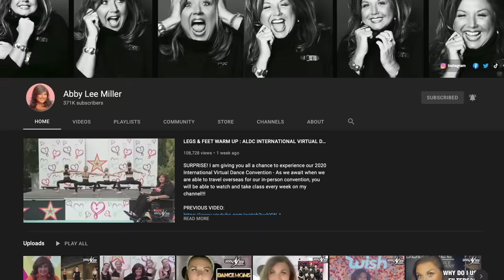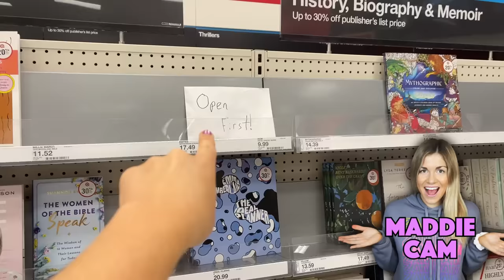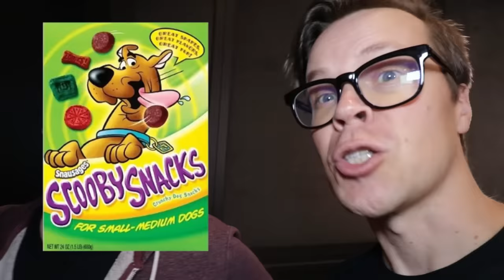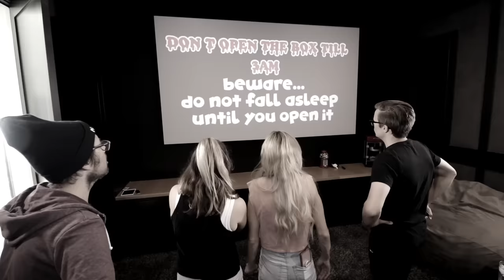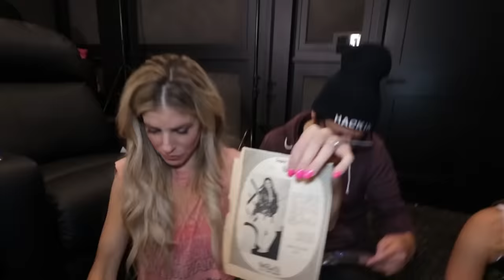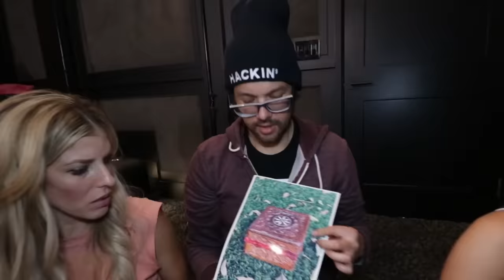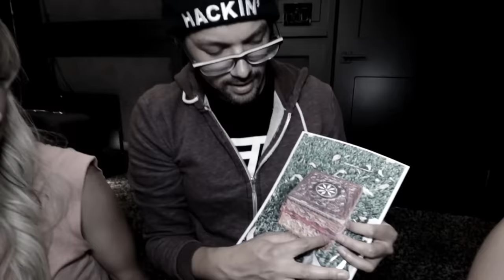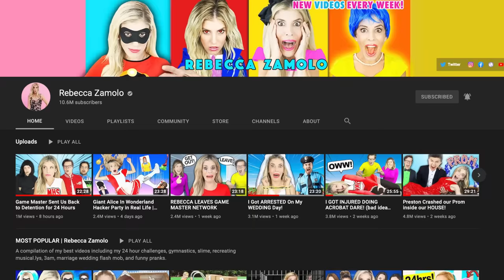We Opened a Haunted Mystery Box at 3AM - Last to Fall Asleep Wins Challenge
Last to fall asleep wins challenge at 3am! It all started when Rebecca Zamolo uploaded "Saying YES to ABBY LEE for 24 HOURS (Dance Moms Challenge)." Next Matt and Rebecca Zamolo created "We Were Hunted During Hide and Seek by Real Bounty Hunter!" Finally the Game Master Network made "Bubble Gum Blowing Challenge."  Now in order to solve the mystery tik tok we need go to 3 different locations to find the clues left at 3 mystery locations.  Matt, Daniel and Maddie all split up to the three locations to solve the clues. Rebecca stays with Abby Lee to keep up her end of the deal.  Do you think that it is safe to trust Abby Lee?  When they finally get the mystery box back at the house they have a message saying that they can't fall asleep and get trapped in the movie theater.  Do you think we can solve the clues in this mystery challenge?